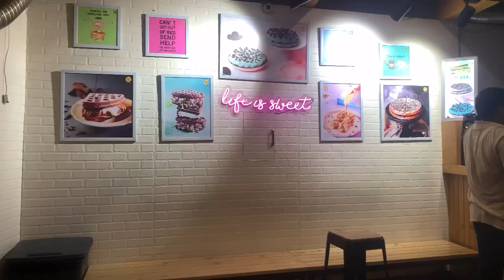Belgian waffle🧇Best place for chocolate lovers in Jalandhar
Hey guys this is hargun Singh I hope u all loved this vlog if u like then Plzz subscribe my channel and don’t forget to share it and comment on it ❤️we will meet u in the next vlog till then by stay safe and healthy ❤️